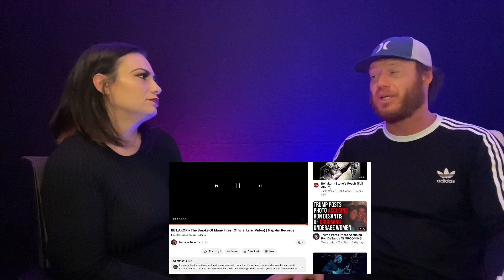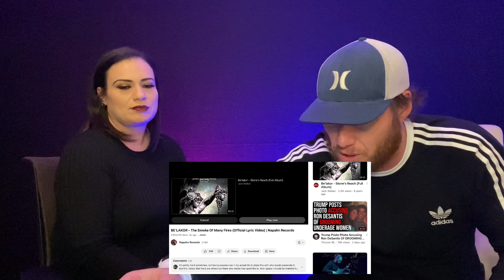BE'LAKOR - The Smoke Of Many Fires (Reaction/Review)